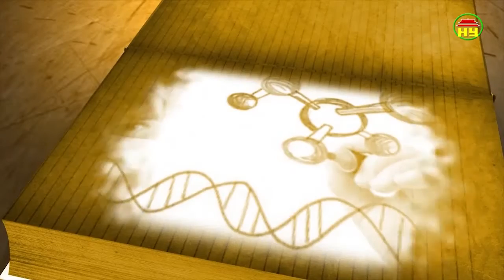Tạp chí sức khỏe và đời sống số 311 ngày 02/07/2018